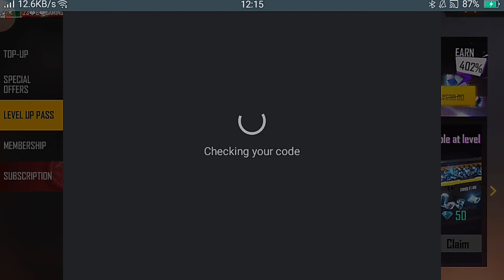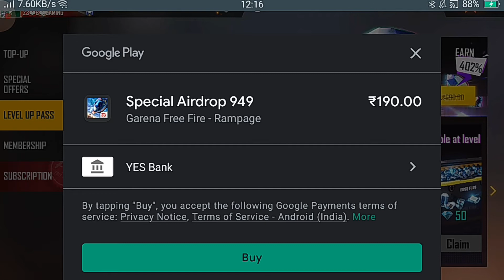ones again i can topup in my id perchus level up pas and agaim i well purchased item 😊😊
23B GAMING

My Free Fire Name :- YOGESH1928N

GIVAWAY

your quares
free firee funny status
free fire group funny vedio
free fire lol vedio

your quares
free fire dj alok
free fire dj alok to all
dj alok😍😍😘❤
sbko melega free me dj alok

My monetization,Dissabled again😕 |Yellow
Dollar Permanent  !